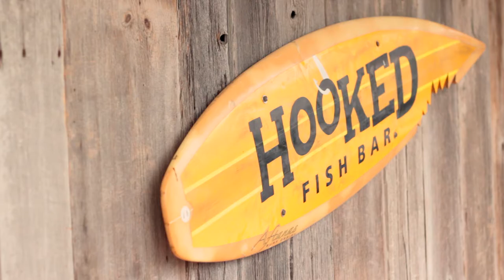Passionpreneur TV Seahorse Grill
John is an incredible chef and you would be lucky to experience his hospitality and worldly creations!

He is very passionate about cooking and sharing his flavours of the world with his regular guests. Experience it for yourself. Pick a nice day and go for a beautiful stroll in Crescent Beach and enjoy either lunch or dinner at Hooked or Seahorse Grill depending what you feel like:)